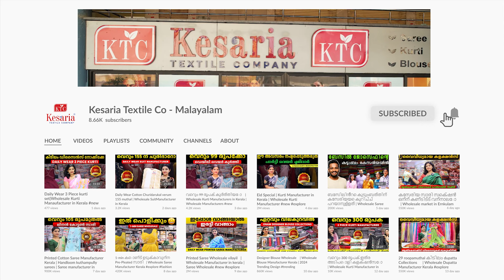കിടിലം കോട്ടൺ സിൽക്ക് സാരികളോ😲| Cotton Saree Manufacturer in lowest price | Saree Manufacturer Kochi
Incredible Cotton Silk Sarees at Unbeatable Prices! | Cotton Saree Manufacturer in Kochi

Looking for stunning cotton silk sarees at wholesale prices? 🤩 Kesaria Textile Company, a leading saree manufacturer in Surat, is thrilled to present our exquisite collection of cotton silk sarees, perfect for retailers and boutique owners in Kochi.

Premium Quality Cotton Silk: Our cotton silk sarees are crafted from the finest quality fabrics, ensuring softness, durability, and elegance.
Unbeatable Wholesale Prices: Get the best deals and maximize your profits with our competitive wholesale prices.
Trendy Designs & Vibrant Colors: Choose from a wide range of stylish designs and vibrant colors to cater to every taste and occasion.
Bulk Orders: We specialize in fulfilling large orders promptly and efficiently.
Excellent Customer Service: We are committed to providing exceptional service and support to our customers.

📍 Address: B-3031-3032, 1st Floor, Millennium Textile Market - 1, Ring Road, Surat, Gujarat, India - 395002

Don't miss out on this opportunity to stock up on stunning cotton silk sarees at wholesale prices!